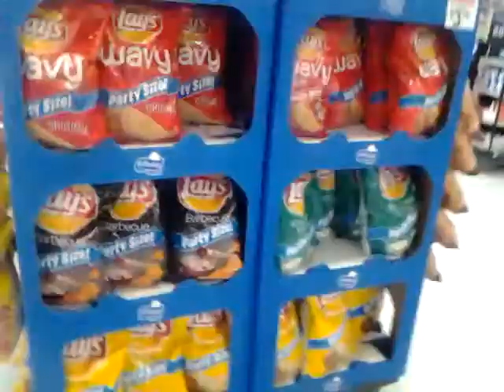Walmart adventure with my dad